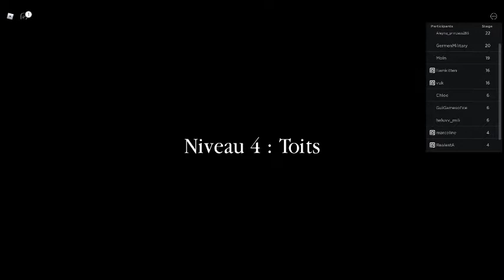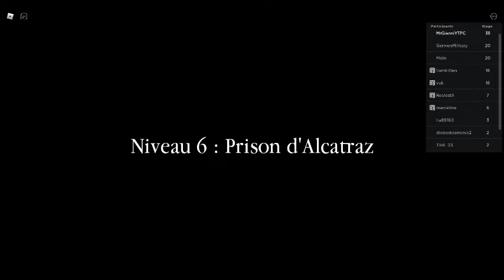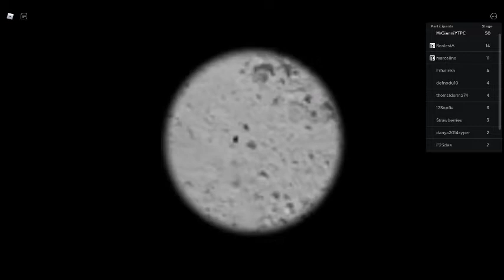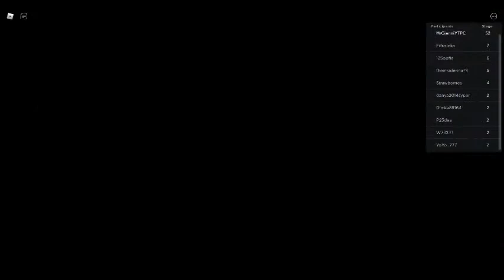échapper à la prison obby : partis2.